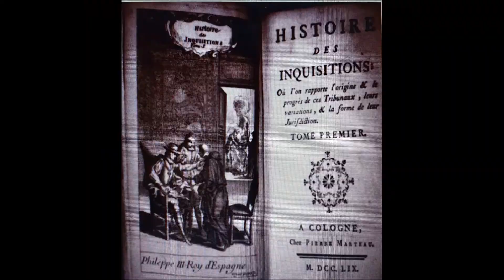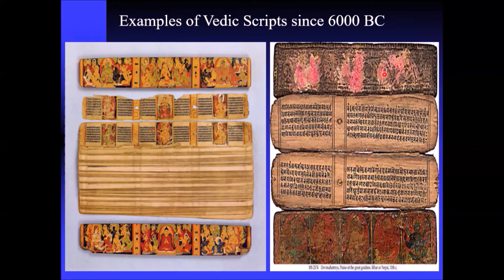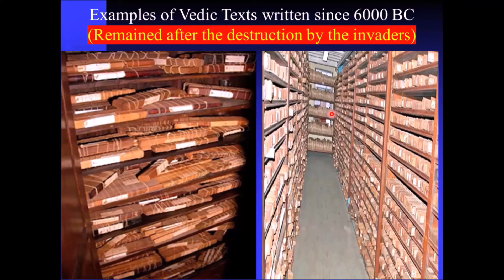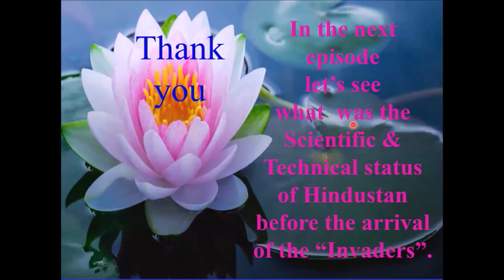Episode 6 - Cultural difference between Hindustan and other Nations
Until the last few years, the True History of Hindustan (India) was intentionally hidden from its citizens by the Central Government which came into existence since 1947. Still the true history of the nation is not included in the scholastic syllabus.  It is vital that at least the New Generation of the Nation must know the true history of their mother land. This video is for their attention.